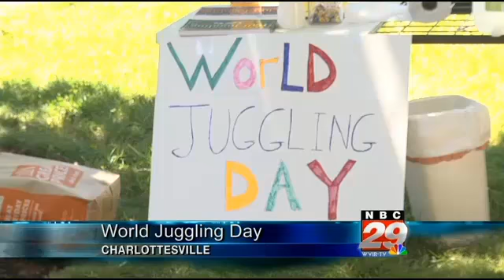Air Raid Juggling Club Teaches Tricks for World Juggling Day NBC29 WVIR Charlottesville VA News Sp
Erin Riley - This Assistant to the Vice President of the Air Raid Juggling Club shares her passion about juggling and the power of exercise.